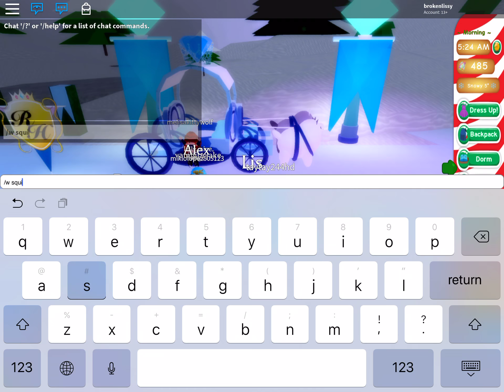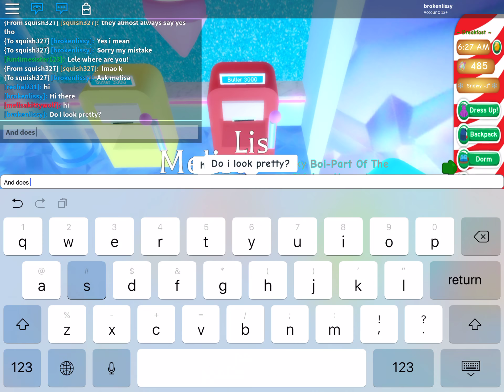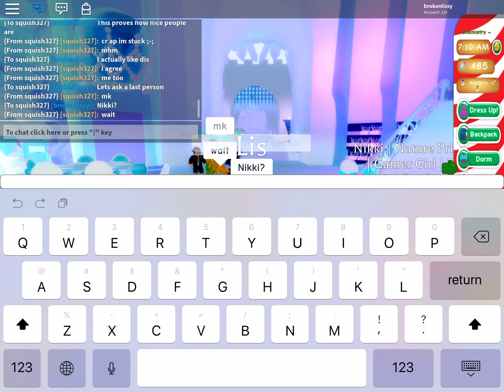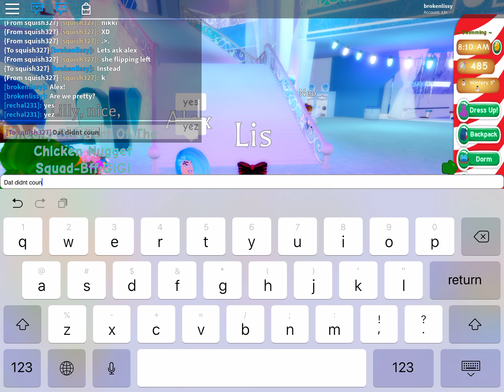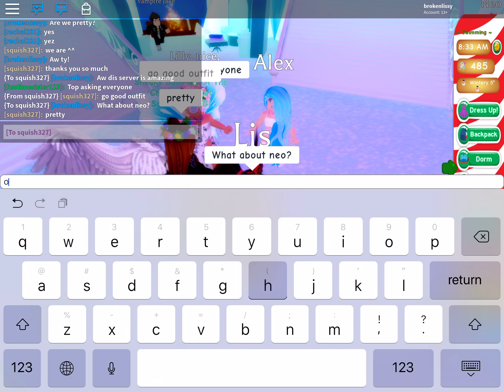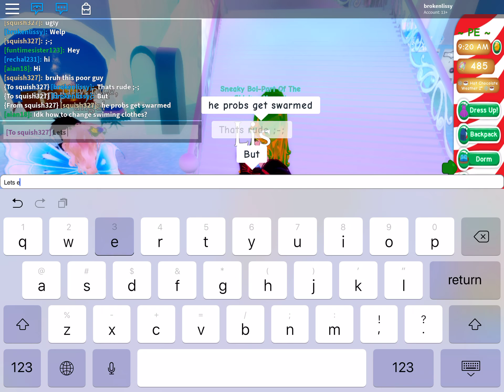I’M BACK?! UGLY TO PRETTY CHALLENGE?! Ft Squish!! ROYLAE HIGH!! (Read Desc for original idea)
So I got this idea from cybernova except she did pretty to ugly but yeah I did the opposite anyway yeah just wanted to credit her!!